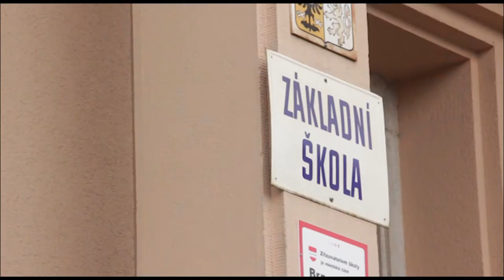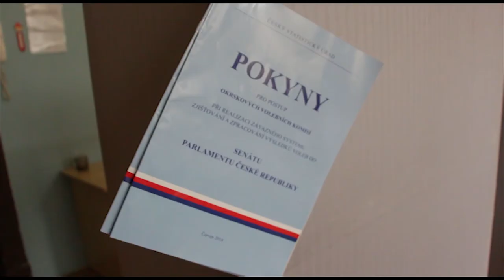Aktuální pohled do volební místnosti